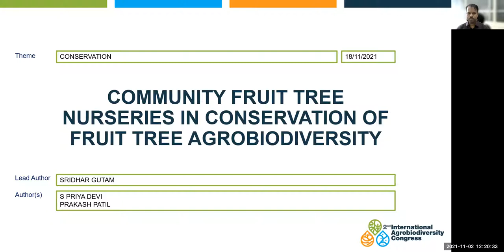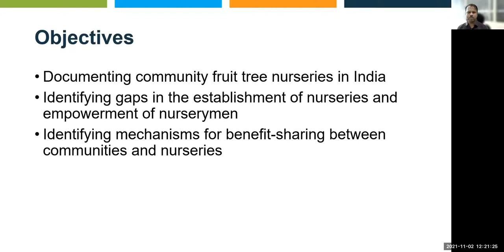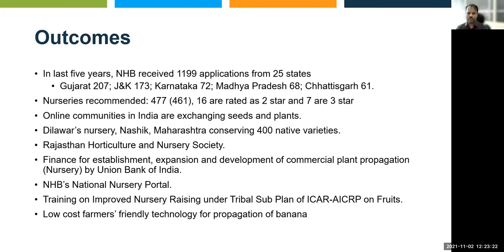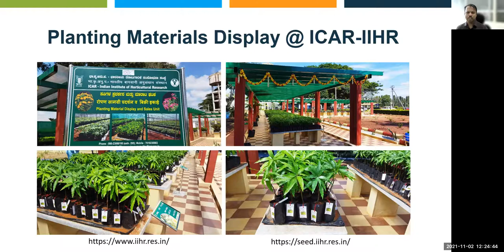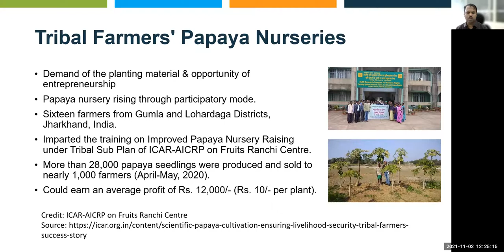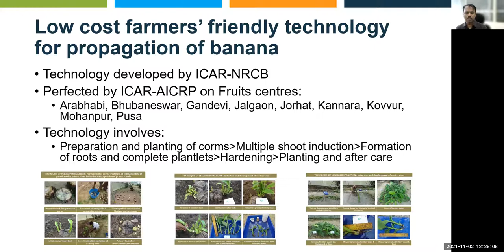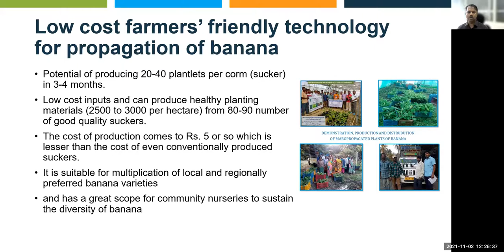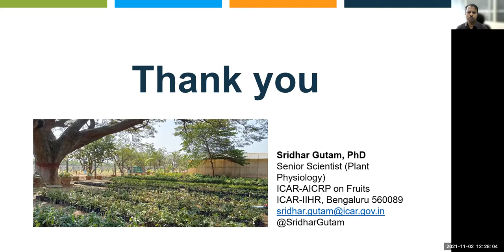Community fruit tree nurseries in conservation of fruit tree agrobiodiversity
Community fruit tree nurseries in the conservation of fruit tree agrobiodiversity to be presented at 2nd International Agrobiodiversity Congress